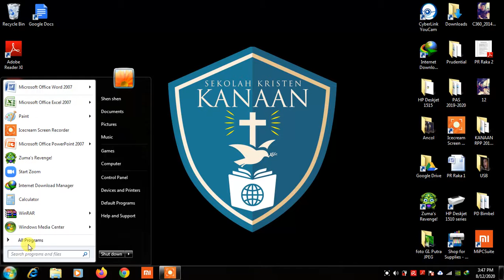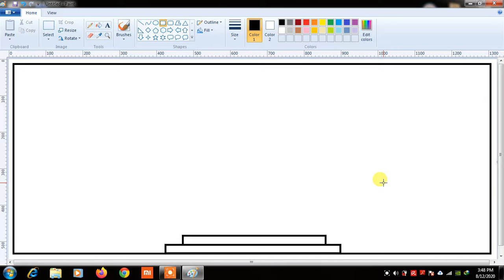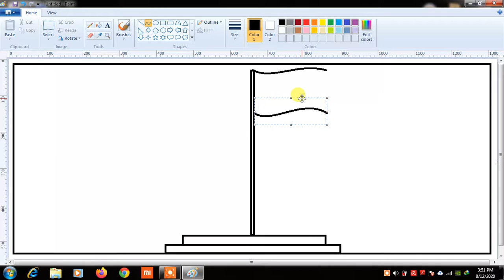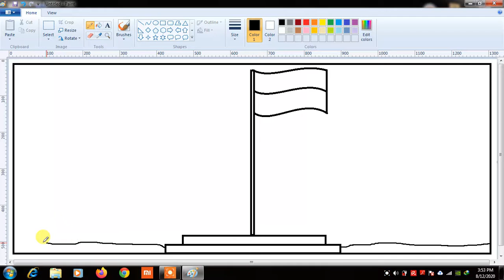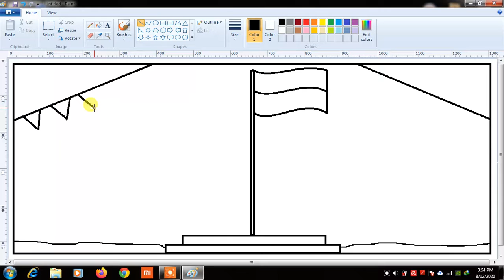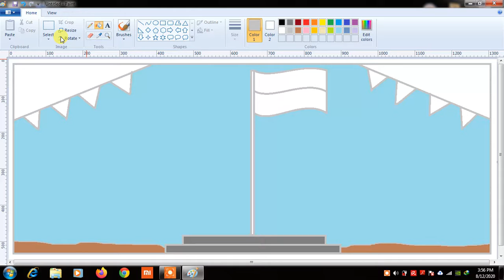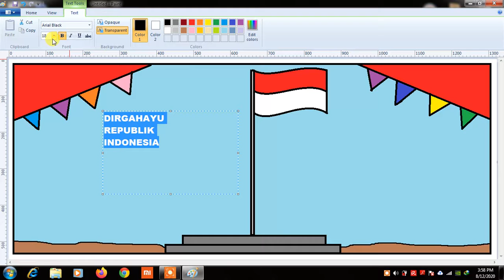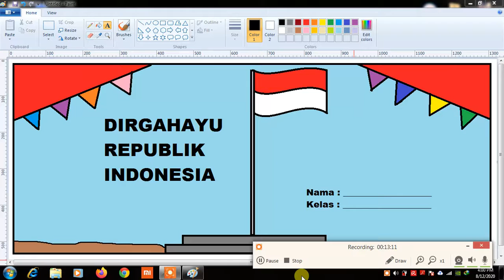TIK 2 - Menggambar bendera Republik Indonesia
Konten ini sebagai PJJ TIK kelas 2 SDK Kanaan Tangerang
dalam rangka menyambut HUT RI yang ke-75 tahun 2020